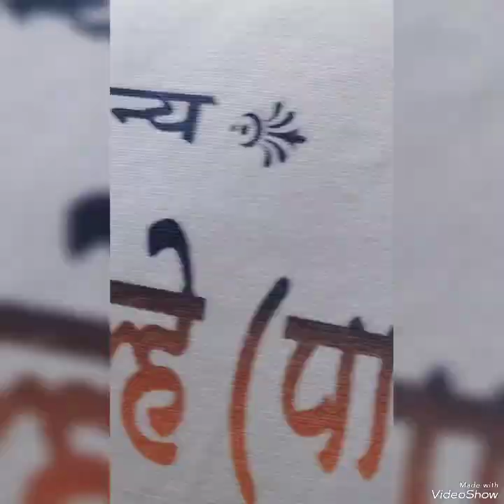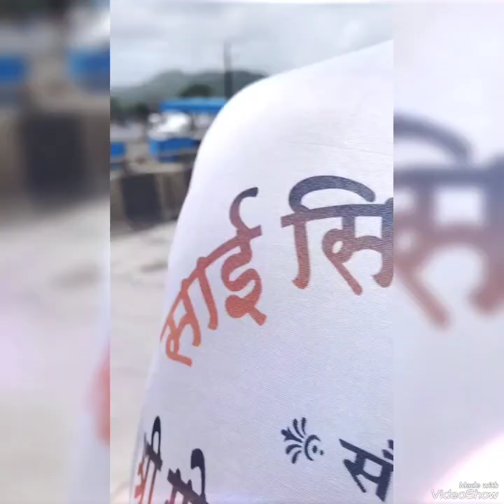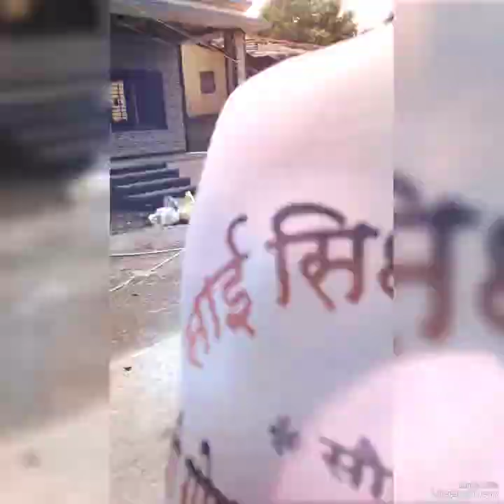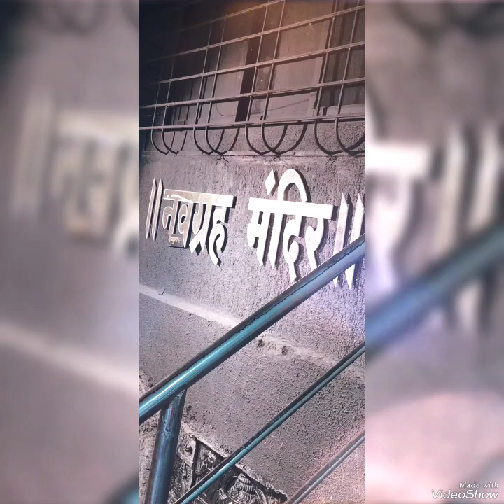Visit Mahalaxmi Temple in Virar Mumbai.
Mahalaxmi Mandir Virar Mumbai.